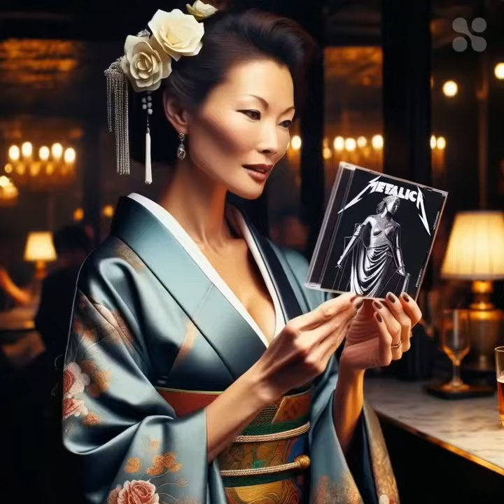"Gifts to Tokyo Mama-san"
GPT-060. Tokyo Mama-san’s Gift Reactionの生成画像をHaiper AIで動画化。
ChatGPTの歌詞をUdioでダイアナ・クラール風のジャズ曲に生成。

[Verse]
In the neon lights of Tokyo town,
There's a place where hearts can drown,
I walk in with gifts in hand,
Hoping mama-san will understand.

[Chorus]
Mama-san, oh, Mama-san,
Your smile shines like the rising sun,
I bring you gifts, my heart to share,
But your longing eyes want more, beware.

[Verse]
Sake flows and laughter flies,
But I see the sadness in your eyes,
No matter what I bring to you,
It's never enough to break through.

[Chorus]
Mama-san, oh, Mama-san,

[Bridge]
What is it that you truly seek,
In this life so bright yet bleak?
Is it love or just a dream,
In the shadows of this moonlit scene?

[Chorus]
Mama-san, oh, Mama-san,

[Outro]
So I'll keep coming, night by night,
In hopes to see your heart's true light,
Mama-san, I'll find a way,
To bring a smile that stays, someday.

“トーキョー・ママさんへの贈り物”

東京の街のネオンライトの中、
心が溺れる場所がある、
手に持った贈り物とともに歩く、
ママさんが理解してくれることを願って。

ママさん、ああ、ママさん、
あなたの笑顔は昇る太陽のように輝く、
贈り物を持ってきて、心を分かち合うために、
でもあなたの切望する目はもっと欲しがっている。

酒が流れ、笑いが飛び交う、
でもあなたの目には悲しみが見える、
何を持ってきても、
決して足りない。

本当に求めているものは何？
この明るくも暗い人生の中で？
それは愛か、ただの夢か、
この月明かりのシーンの影の中で？

だから夜ごとに来続ける、
あなたの心の真の光を見るために、
ママさん、方法を見つけるよ、
いつかは続く笑顔を持ってくるために。